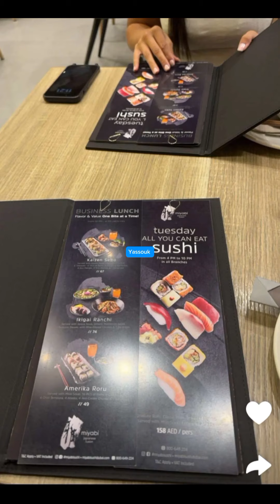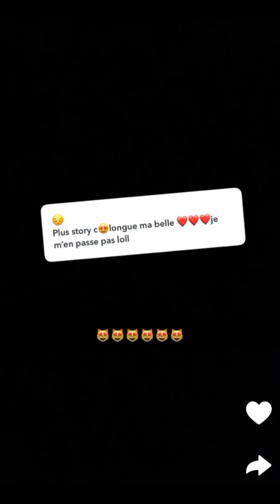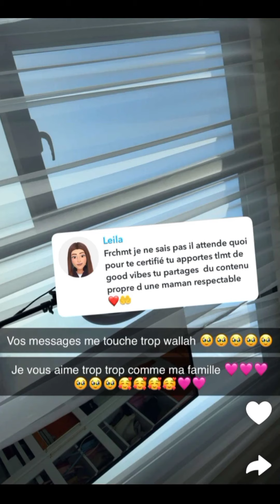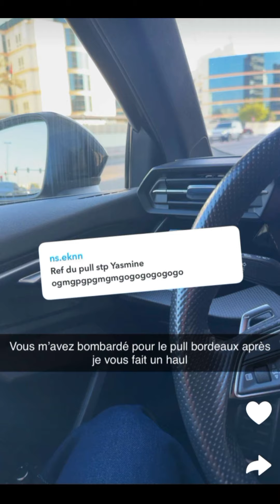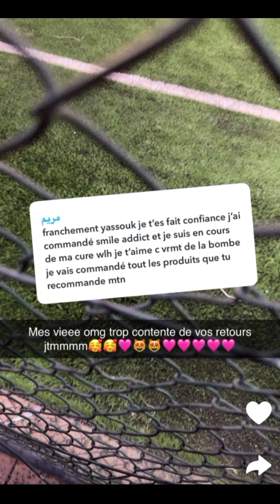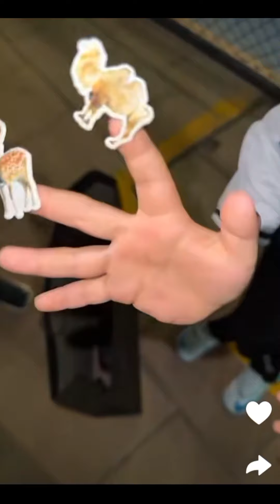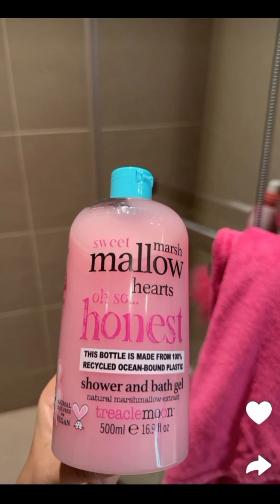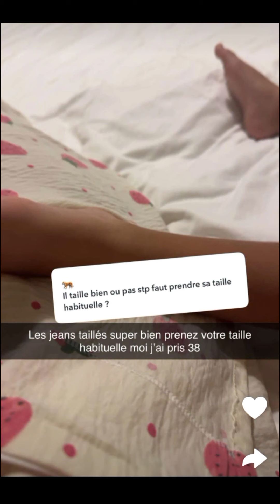Yassouk à Dubaï : 26/11/2024